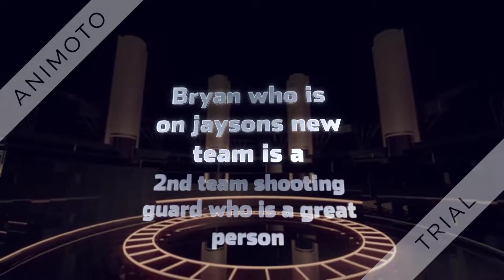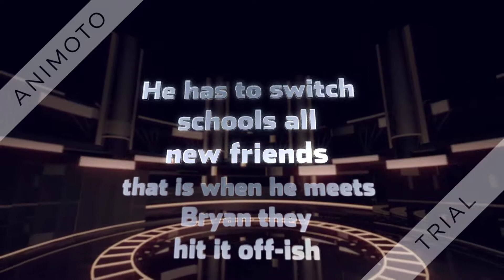FAST BREAK MIKE LUPICA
Book trailer for Fast Break by Mike Lupica
Trailer by Trent V.